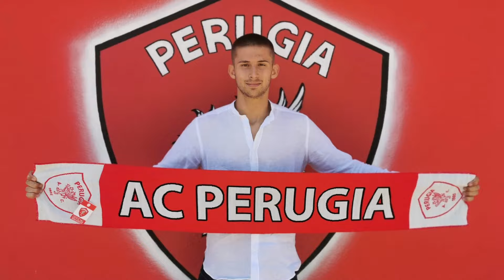How Vicario Shocked Everyone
Guglielmo Vicario signed for Tottenham in the summer and has been one of the standout performers and in this video i explain How Vicario Shocked Everyone

0:00 Intro
0:37 Early career
1:15 Success at Emploi
1:51 Tottenham
2:40 Vicario and Italy
3:18 Premier League Signing of the Season?
3:37 Outro